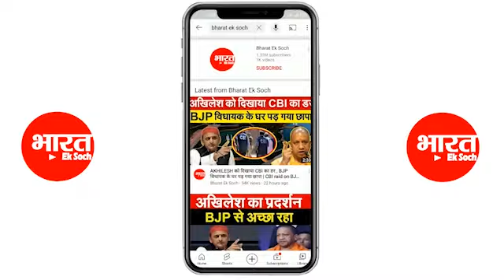Akhilesh ने किया खुलासा जल्दी ही बीजेपी के कई विधायक ज्वाइन करेंगे सपा | ELECTION 2022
election 2022
क्लिक करिए और हमारे साथ जुड़े रहिए